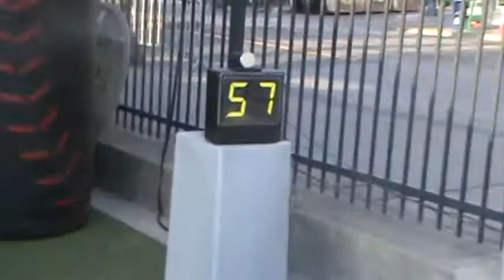Wally Pilot vs. Victor E. Viking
One of the very first interactions between the University of Portland's Wally Pilot and Portland State's Victor E. Viking.  In a battle of strength, endurance, and pure wit, Wally and Vic go head to head to see who has the best throwing arm in the business.  The results will surprise you.